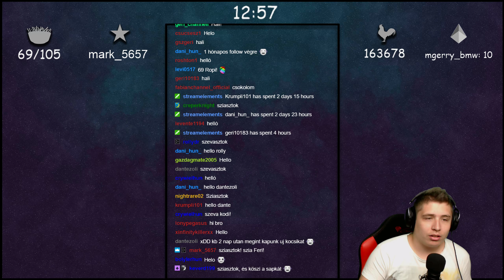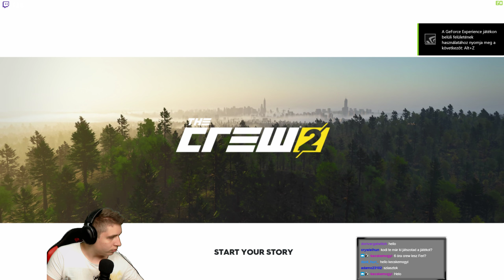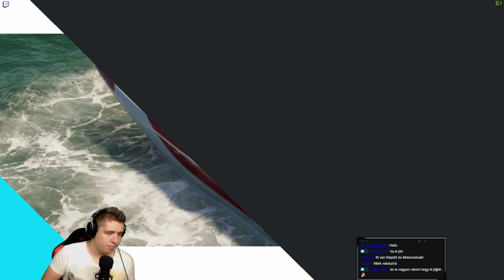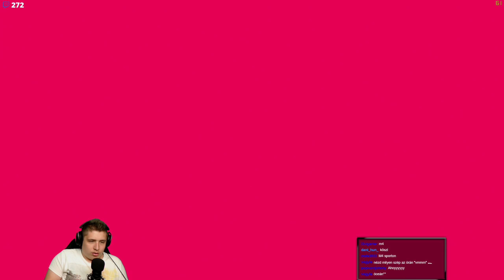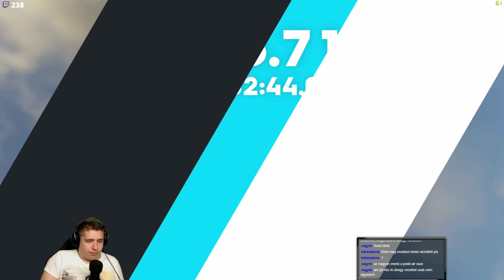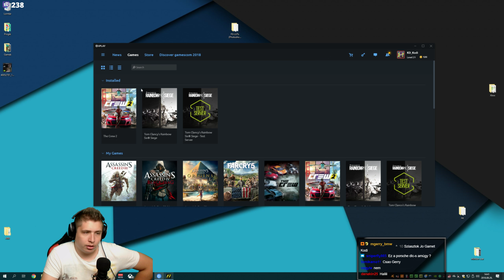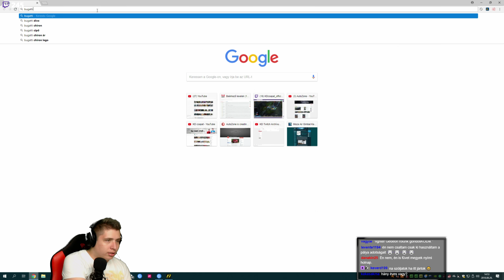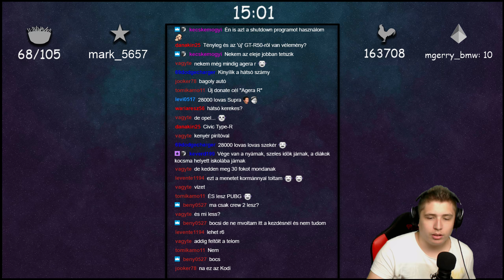Új kocsikat kaptunk! | The Crew 2